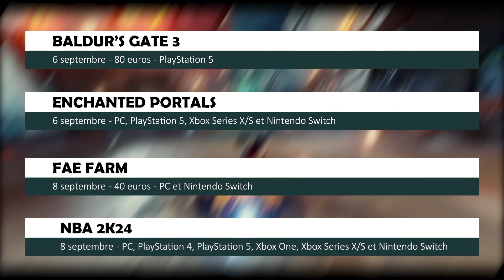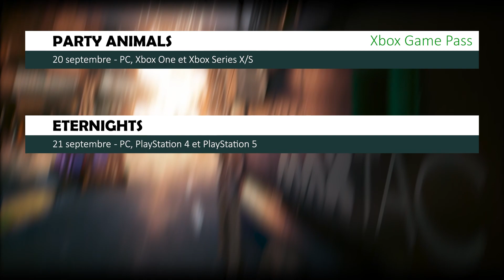TOP JEUX VIDEO SEPTEMBRE 2023 : Starfield, Lies of P, Payday 3, Cocoon, Mortal Kombat 1 etc.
SOUS-TITRES DISPO !
Dans cette vidéo, je te présente une sélection de +10 jeux qui sont prévus pour ce mois de septembre 2023 avec le très attendu STARFIELD, mais aussi MORTAL KOMBAT 1, LIES OF P, COCOON ou encore PAYDAY 3.
N'hésites pas à laisser un commentaire pour donner ton TOP 3 de ce mois-ci et mets moi ton plus beau pouce bleu qui fait plaisir pour m'encourager :)
Bonne vidéo !

Plus de sorties JV du mois :
- Bomb Rush Cyberfunk (01/09)
- Rhapsody: Marl Kingdom Chronicles (01/09)
- Rune Factory 3 Special (05/09)
- Final Fantasy VII: Ever Crisis (07/09)
- The Many Pieces of Mr. Coo (07/09)
- Toss (07/09)
- SYNCED (08/09)
- MythForce (12/09)
- Super Bomberman R 2 (13/09)
- Summum Aeterna (14/09)
- AK-xolotl (14/09)
- Boti: Byteland Overclocked (15/09)
- Corbid! A Colorful Adventure (15/09)
- NASCAR Arcade Rush (15/09)
- Baby Shark: Sing & Swim Party (15/09)
- Gloomhaven (18/09)
- Spirited Thief (19/09)
- Witchfire (20/09)
- Paperman: Adventure Delivered (21/09)
- RIN: The Last Child (21/09)
- Rainbow High: Runaway Rush (26/09)
- Infinity Strash: Dragon Quest The Adventure of Dai (28/09)
- Afterdream (28/09)
- Wildmender (28/09)

Chapitres :
00:00 Intro
00:21 Chants of Sennaar
00:59 Starfield
03:00 The Crew Motorfest
03:35 Ad Infinitum
04:02 Mortal Kombat 1
04:43 Lies of P
05:20 Payday 3
05:56 Cyberpunk 2077: Phantom Liberty
06:56 EA Sports FC 24
07:32 Cocoon
08:06 Autres jeux en vrac
09:54 Outro